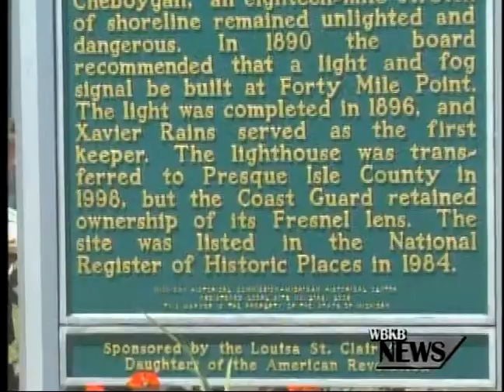WBKB-TV: Arts & Crafts at Historic Lighthouse in Presque Isle County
The 10th annual "Afternoon of Arts & Crafts Show" is happening this Saturday and Sunday (May 24-25) during the annual open house at the 40 Mile Point Lighthouse just north of Rogers City.